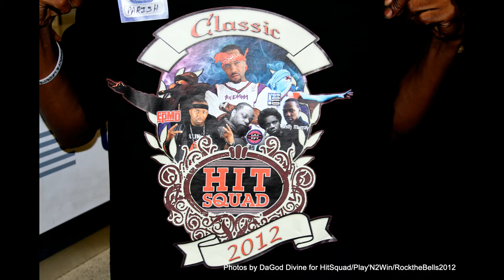Hit Squad Reloaded 2012